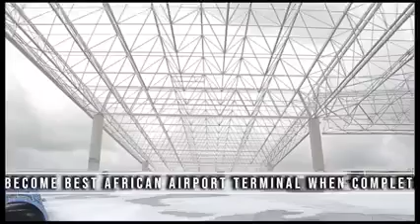International Terminal Airport Building, Uyo Akwa Ibom State.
Governor Udom Emmanuel of Akwa Ibom State is gradually transforming the aviation sector into a regional hub in the Gulf of Guinea.

Work on the new international Terminal Airport Building Uyo is on top gear.